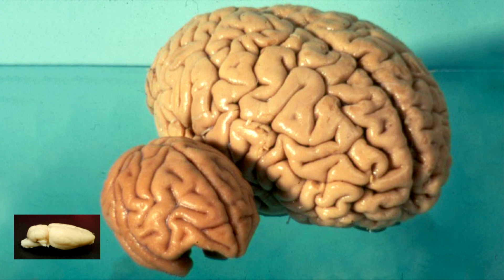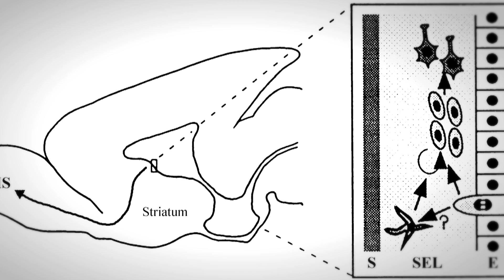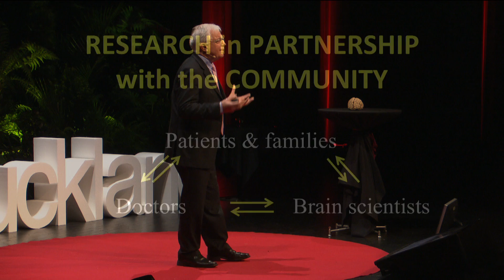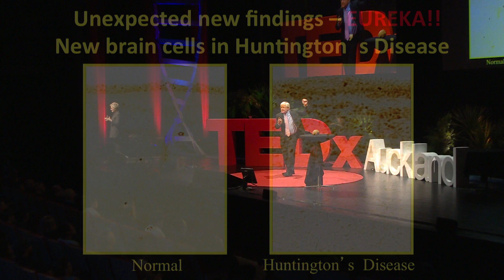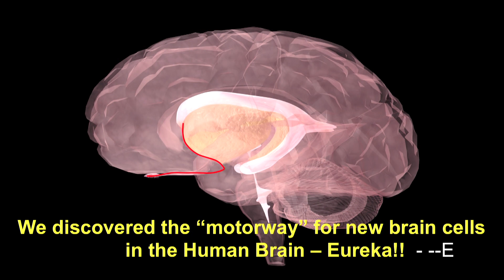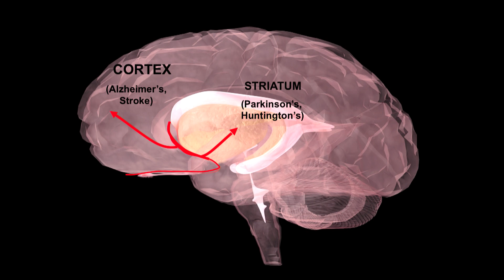Rethinking the brain: Richard Faull at TEDxAuckland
Richard Faull is professor and director of the Centre for Brain Research at the University of Auckland. Raised in a small Taranaki farming community, Richard discovered his passion for the human brain as a young medical student and has spent his life pursuing exciting, innovative and groundbreaking research in this field at the University of Auckland. Richard's work has been widely recognised internationally and through appointments as Fellow of the Royal Society of New Zealand, Officer of the NZ Order of Merit, and receiving of many awards including New Zealand's highest scientific award, the Royal Society Rutherford Medal.